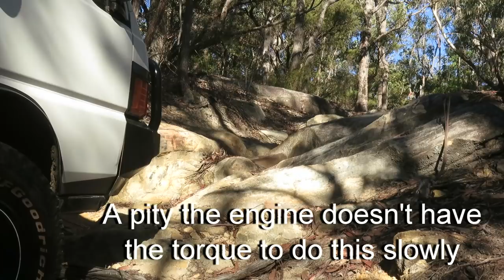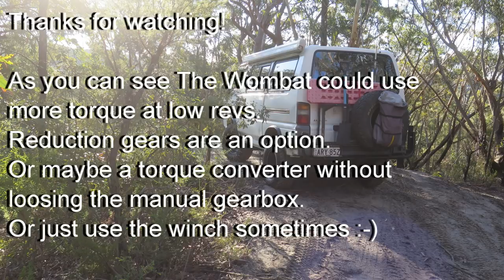L300 4x4 offroad at test track in Faulconbridge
A few km's from my home is this short and challenging test track. It proved a bit hard without having a bash plate the last time I was there. Now, with the air bags at the front and the Lokka front auto diff locker it is slightly more doable.

I love the 2.4 l 16-valve efi petrol engine on road and usually it has enough torque to bring us through soft sand, deep mud and the regular steep tracks. Just about anything what most people would do in a van ;-)

With the rock hopping here the lack of low end torque proves to be too much for The Wombat at the current set-up. Solutions can be found into adding reduction gears (a big hassle to fit them), an extra transfer case (near impossible to keep drive line angles within 35 degrees limit as the rear prop shaft is super short already), a supercharger (I got one from a Supra but there isn't much room to fit it) or possibly the addition of a torque converter between the clutch and manual gearbox (as I hate automatic gearboxes).

As all options take great efforts to do I probably keep it with the occasional winch action. Not as cool, I know, but it's a bit more controlled.